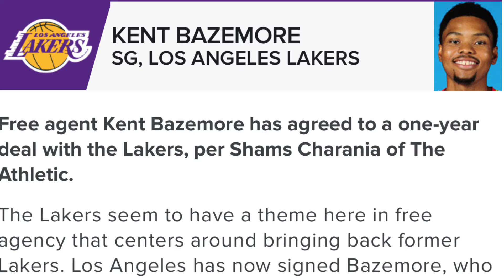Los Angeles Lakers Sign Kent Bazemore Fantasy Basketball / NBA News